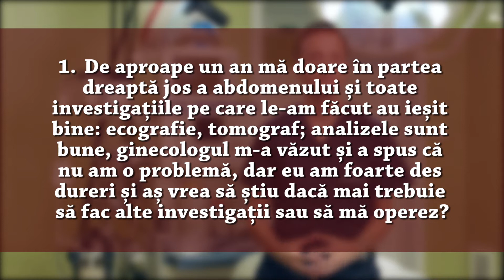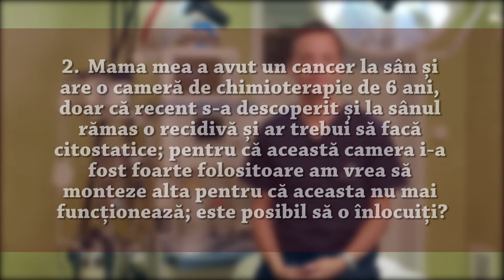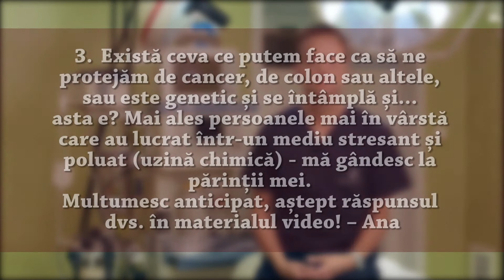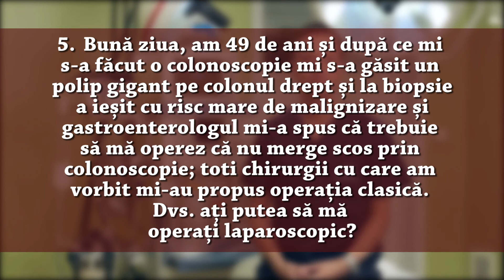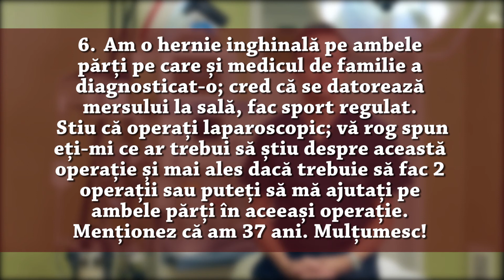Întrebări și răspunsuri cu dr. Bogdan Barta - Episodul 4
În cadrul acestei rubrici, răspund la cele mai interesante și frecvent întâlnite întrebări ale dvs..
[0:10] De aproape un an mă doare în partea dreaptă jos a abdomenului și toate investigațiile pe care le-am făcut au ieșit bine: ecografie, tomograf; analizele sunt bune, ginecologul m-a văzut și a spus că nu am o problema, dar eu am foarte des dureri și aș vrea să stiu dacă mai trebuie să fac alte investigații sau să mă operez?

[1:43] Mama mea a avut un cancer la sân și are o cameră de chimioterapie de 6 ani, doar că recent s-a descoperit și la sânul rămas o recidivă și ar trebui să facă citostatice; pentru că această cameră i-a fost foarte folositoare am vrea să monteze alta pentru că acesta nu mai funcționează; este posibil să o înlocuiți?

[2:49] Există ceva ce putem face ca să ne protejăm de cancer, de colon sau altele, sau este genetic și se întâmplă și... asta e? Mai ales persoanele mai în vârstă, care au lucrat într-un mediu stresant și poluat (uzină chimică) - mă gândesc la părinții mei. Multumesc anticipat, aștept răspunsul dvs. în materialul video! – Ana

[4:58] Bună ziua, am 30 de ani și am făcut în ultimele 6 luni 3 crize de colecist, ultima fiind foarte puternică, dupa 2 ore de vomă am ajuns în camera de gardă. Dna dr. de acolo m-a consultat și mi-a dat un tratament plus un regim alimentar. As dori să-mi fac analize - nu știu exact ce trebuie făcut în cazul acestei boli, vă rog dacă puteți să mă ajutați cu câteva informații – Adina

[6:39] Bună ziua, am 49 de ani și după ce mi s-a făcut o colonoscopie mi s-a găsit un polip gigant pe colonul drept și la biopsie a ieșit cu risc mare de malignizare și gastroenterologul mi-a spus că trebuie să mă operez că nu merge scos prin colonoscopie; toti chirurgii cu care am vorbit mi-au propus operația clasică. Dvs. ați putea să mă operați laparoscopic?

[9:14] Am o hernie inghinală pe ambele părți pe care și medicul de familie a diagnosticat-o; cred că se datorează mersului la sală, fac sport regulat. Stiu că operați laparoscopic; vă rog spuneți-mi ce ar trebui să știu despre această operație și mai ales dacă trebuie să fac 2 operații sau puteți să mă ajutați pe ambele părți în aceeași operație. Menționez că am 37 ani. Mulțumesc!

Dacă aveți o întrebare / curiozitate legată de chirurgia generală, intervențiile SILS, cancerul colorectal, varice sau despre medicină și sănătate în general, le aștept cu drag în comentarii sau pe adresa de e-mail